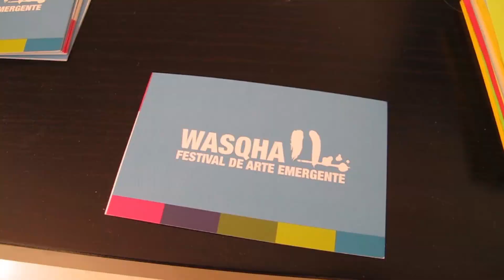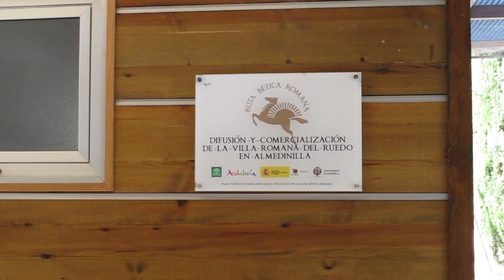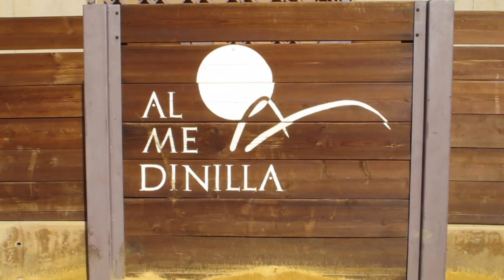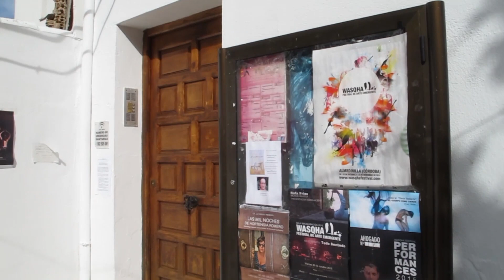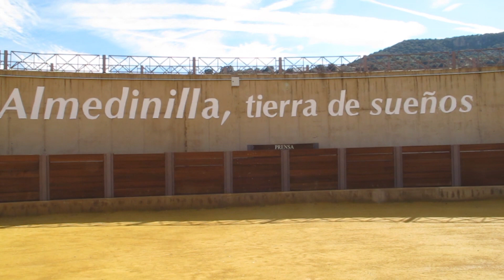Almedinilla, la tierra de Hypnos en Córdoba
Almedinilla es un pueblo de Córdoba, colindante a las provincias de Jaén y Granada.
El legado histórico en este pueblo es impresionante, existiendo un poblado íbero y una villa romana en constante excavación e investigación.
Asimismo hay un movimiento cultural en la localidad, al organizar numerosas actividades, entre ellas el festival de arte emergente llamado Wasqha.

Vamos, que los almedinillenses no se aburren nunca, por lo que si decides visitarlos, siempre habrá un plan con el que entretenerte.